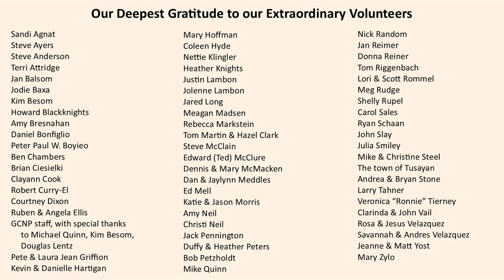Grand Canyon Music Festival - Concert - Friday, September 18, 2020 Concert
Manhattan Chamber Players

GRAND CANYON MUSIC FESTIVAL
The Thirty-Seventh Season

The Manhattan Chamber Players
Brendan Speltz, violin; Luke Fleming, viola; Brendan Speltz, cello;
With guests David Speltz, cello; Connie Kupka, violin and viola

String Trio in C minor, Opus 9, No. 3
1st movement, Allegro con spirito
Brendan Speltz, Fleming, Brook Speltz

String Quintet in C major, D. 956
2nd movement, Adagio
Brendan Speltz, Kupka, Fleming, Brook Speltz, D. Speltz

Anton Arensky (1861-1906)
String Quartet, Opus 35
3rd movement, Finale
Brendan Speltz, Kupka, Brook Speltz, D. Speltz

Encore
Organ Sonata in A major, Op. 65 no. 3
Second Movement, Andante tranquillo
Arranged by Luke Fleming
Brendan Speltz, Kupka, Fleming, D. Speltz

Recorded by Classical Arizona PBS at Pinnacle Presbyterian Church